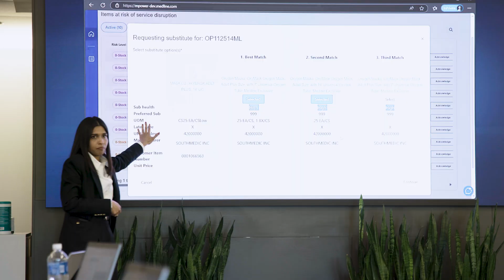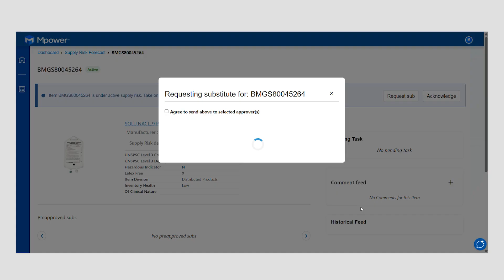Mpower™ – the future of healthcare supply chain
Medline and Microsoft have partnered to develop Mpower™, a supply chain solution that utilizes M365, including Copilot AI, to integrate supplier and provider data. Mpower™ strengthens supply chain resiliency by leveraging Copilot to identify at-risk products, recommend substitutes, and streamline approvals. Hear from Medline customers at Providence and Northwestern Medicine on how Mpower™ will revolutionize the healthcare supply chain.